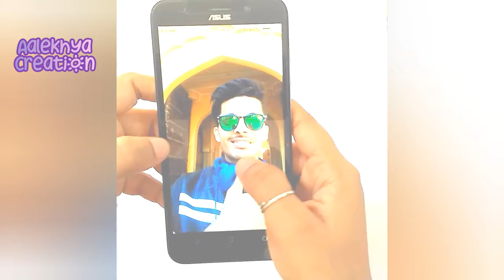Realistic sketch of Rahul Sharma @ReviewReloaded | Pencil sketching | Realistic drawings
Requirements :

1. A4/ A5 Size Sheet.
2. Pencil. [ HB, 2B, 4B, 6B, 8B, 10B]
3. Eraser.
4. (OPTIONAL) Sketch Color/Pencil color/Wax crayons/Water colors.